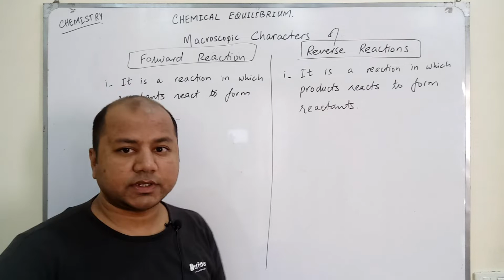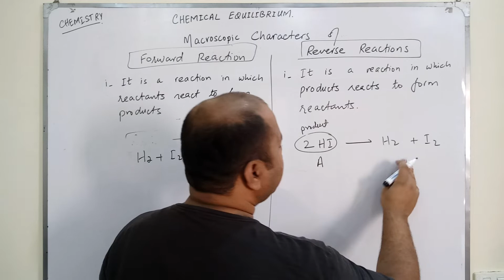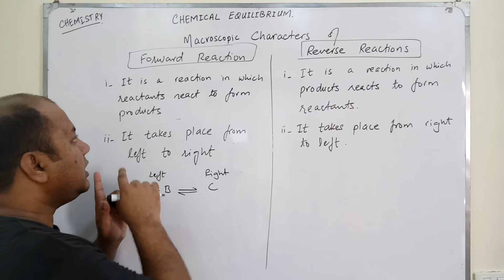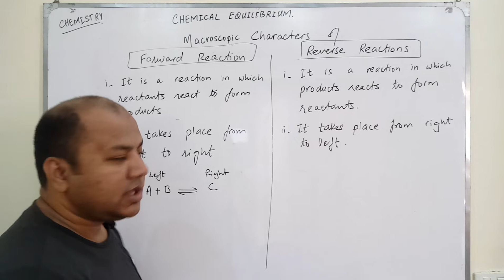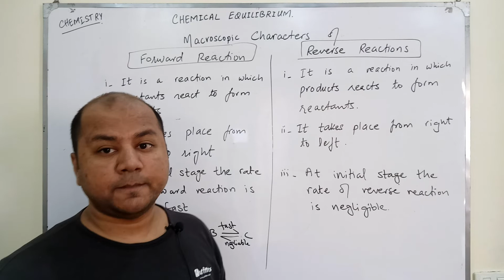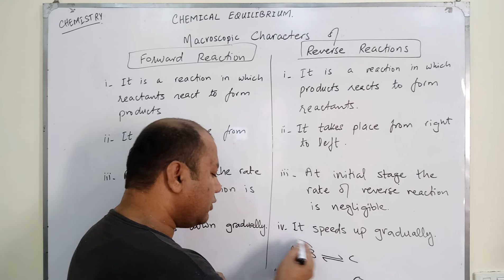Macroscopic Characters of Forward and Reverse Reactions, Chapter 9, Ch 9,Class 10,10th, Chemistry,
Macroscopic Characters of Forward and Reverse Reactions
NOTES CHAPTER  9  (Chemical Equilibrium)
WHATSAPP FOR ONLINE LEARNING 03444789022

9TH CHEMISTRY PLAYLIST OF ALL CHAPTERS

WE PROVIDE
NOTES,
LECTURES,
TEST YOUR SELF,
SELF ASSESMENTS,
EXERCISE MCQS,

CEO
Chapter 9, Class 10, Chemistry, GS Academy, 10th Chemistry,
easy chemistry, hindi,urdu,
Exercise mcqs, Chapter, chemical equilibrium, Class 10, Chemistry, GS Academy, 10th Chemistry
 Chapter 9, Chemical Equilibrium, Class 10, Chemistry, GS Academy, 10th Chemistry
CHAPTER 09, CHEMICAL EQUILIBRIUM, CLASS 10 CHEMISTRY, GS ACADEMY , 10TH CHEMISTRY